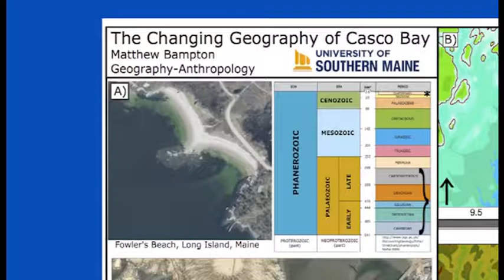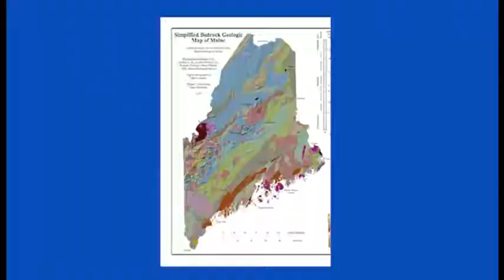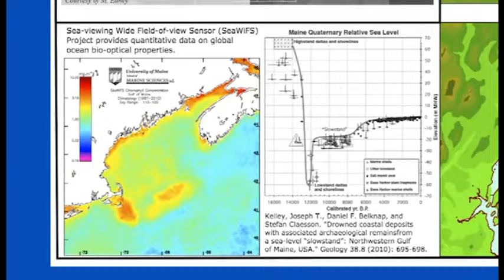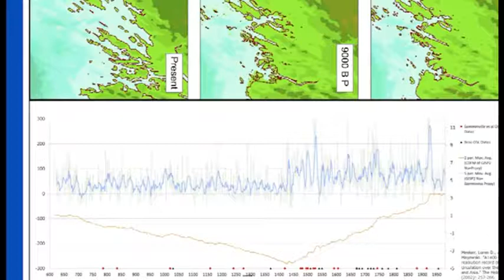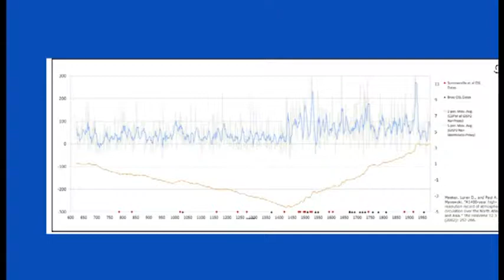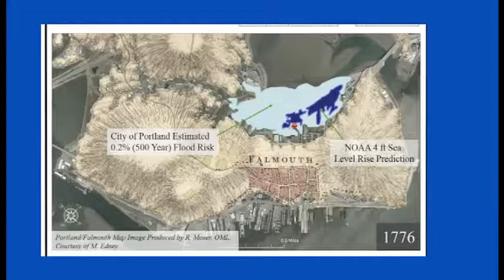Oceanside Conservation Trust 2016 Annual Meeting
USM Professor Matthew Bampton traces the geographic and geologic history of Maine at the 2016 Annual Meeting of the Oceanside Conservation Trust